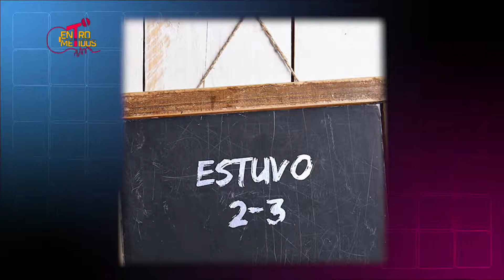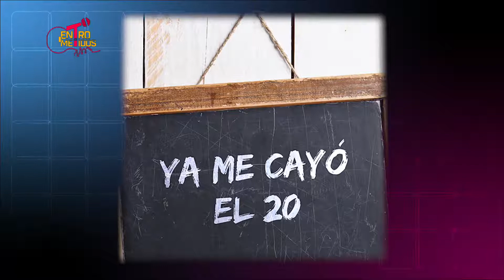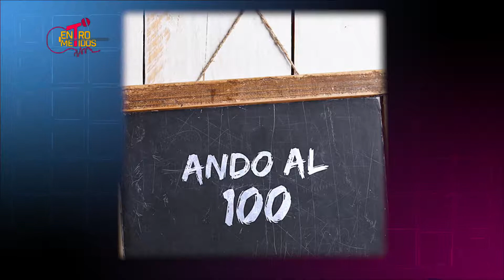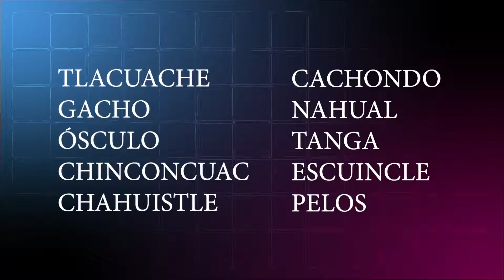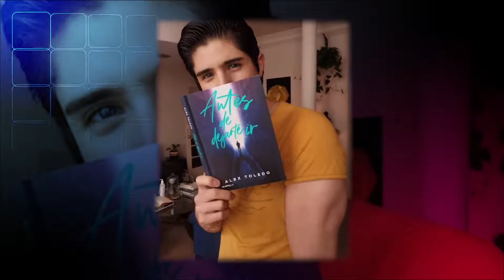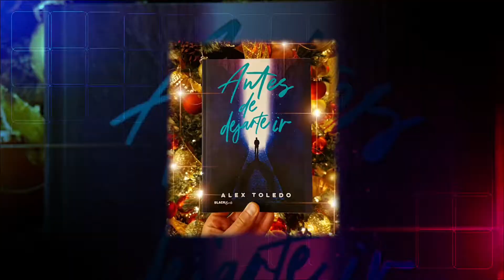NOCHE de RAP e HISTORIAS FANTÁSTICAS en ENTROMETIDOS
Nos acompañará una mujer que se la sabe de todas todas en el rap, y un escritor que cuenta sus historias fantásticas, se sorprenderán con los retos que tendremos.